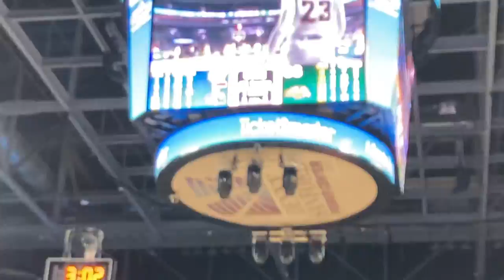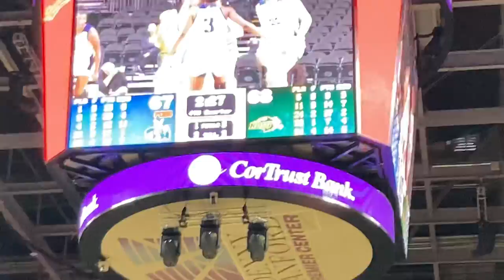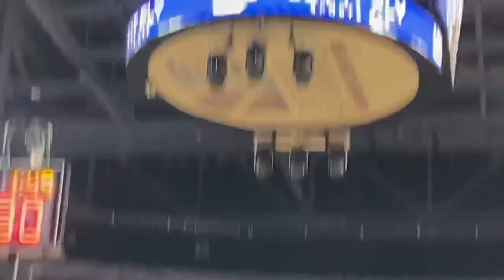NDSU vs Oral Roberts Womens college basketball Summit League!!!